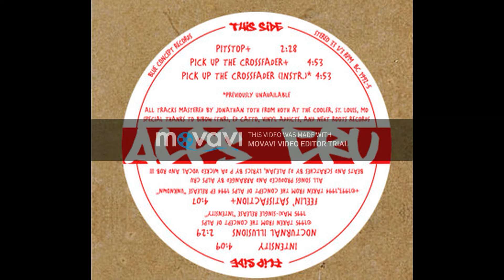Alps Cru - Noctural Illusions - Instrumental